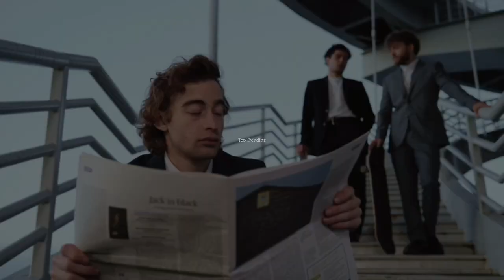The Arizona Season 1 Movie | Official Trailer | Top Trending